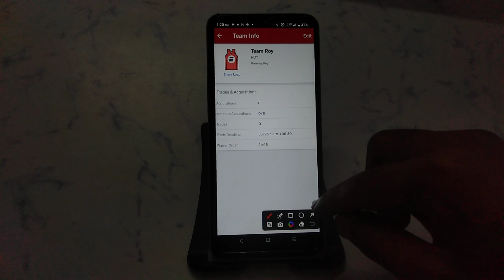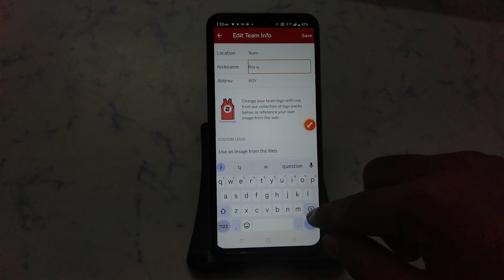How to change nickname in ESPN Fantasy Sports | ESPN Fantasy Sports nickname Kaise change kare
ESPN Fantasy Sports account mein nickname Kaise change Karen
ESPN Fantasy Sports account me nickname Kaise change Karen
ESPN Fantasy Sports ID mein nickname Kaise change Karen
ESPN Fantasy Sports ID me nickname Kaise change Karen
ESPN Fantasy Sports app mein nickname Kaise change kare
ESPN Fantasy Sports app me nickname Kaise change Karen